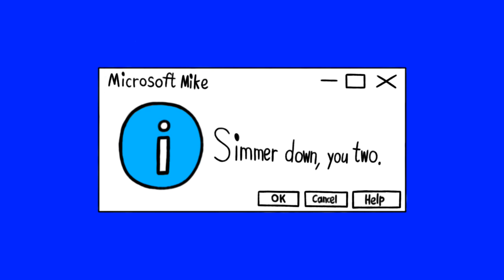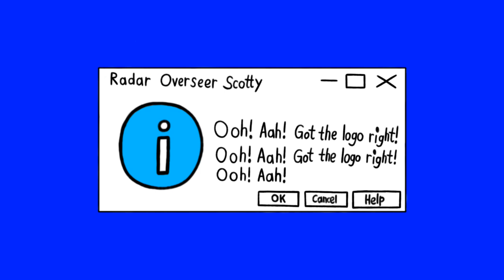[#2300] WETA Logo Bloopers Shorts | Short #27 | Screaming Beulah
IMPORTANT NOTICE OF THE DAY: Happy Waitangi Day, my fellow YouTube users and subscribers from New Zealand (including JontyMaster)!

SHORT SUMMARY: Beulah (rarely known as Beulah Florida) loses her temper over a round of bloopers invading the WETA turf.